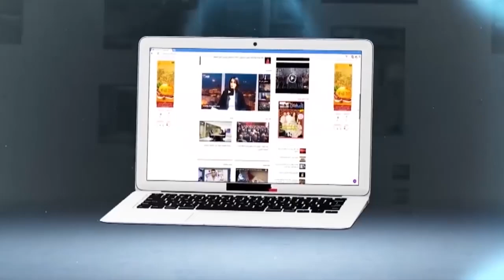شاهد بالفيديو.. أسرار خطيرة عن حريق سلا المهول